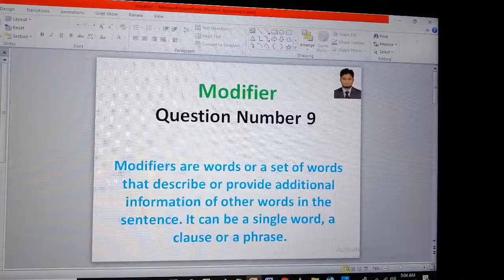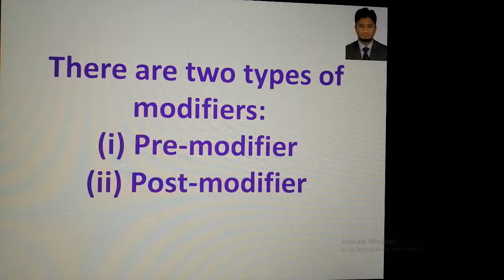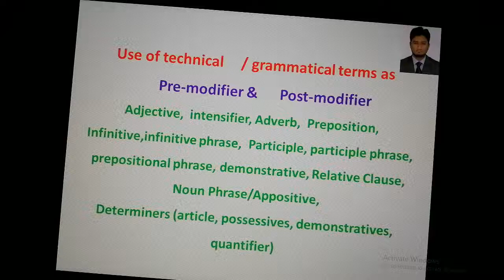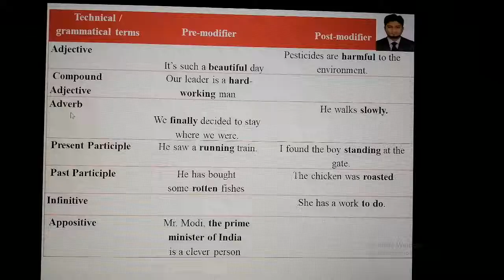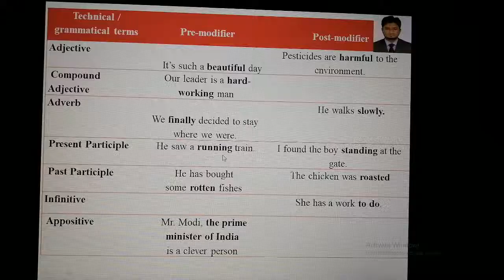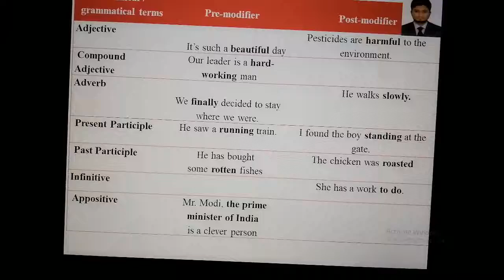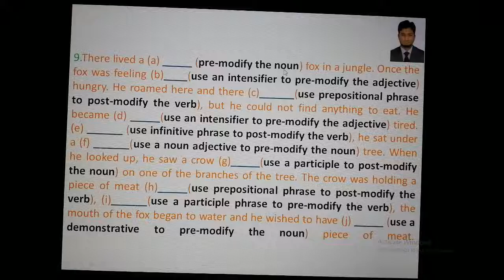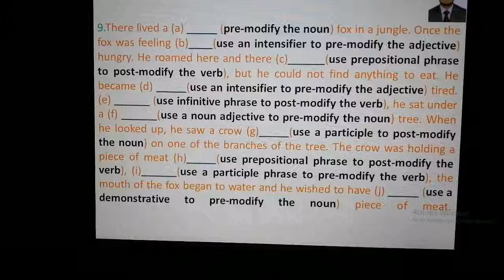HSC English II Paper: Modifiers: A general discussion By Farijul Bari Talukder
A general discussion on technical terms for answering modifiers by  Farijul Bari Talukder , Department of English, Narayanganj College.

Modifiers are words or a set of words that describe or provide additional information of other words in the sentence. It can be a single word, a clause or a phrase.
There are two types of modifiers:(i) Pre-modifier
                                                         (ii) Post-modifier

Technical Terms for answering modifier
1. Appositive:An appositive is a noun or noun phrase that renames another noun right beside it. The appositive can be a short or long combination of words.
2. Determiner: a modifying word that determines the kind of reference a noun or noun group has,             for example: (article) a,an, the, every
3. Possessive:a pronoun indicating possession-
for example:my, your, his, their etc.
4. Demonstrative: Pronouns that point to specific things.
for example: this, that, these, those
5. Quantifier: a quantifier is a type of determiner (such as all, some, or much) that expresses a relative or indefinite indication of quantity.
 for example:some, few, little etc.
6. Infinitive: to+verb – to go
7. Infinitive Phrase: to+verb+ one/more words – to go there
8. Participle: verb+ing - going
9. Participle Phrase:  verb+ing+one/more words – going there
10. Intensifier: so/very
11. Noun Adjective: English class
12. Adverbial Phrase: at random
13. Relative close: that she lost her purse
14. Numeric: one, two, nine etc.